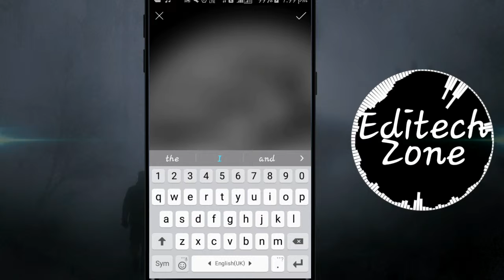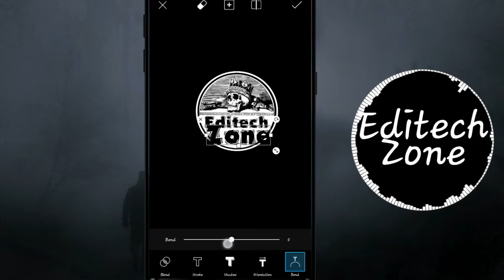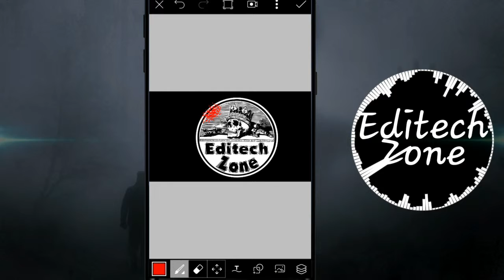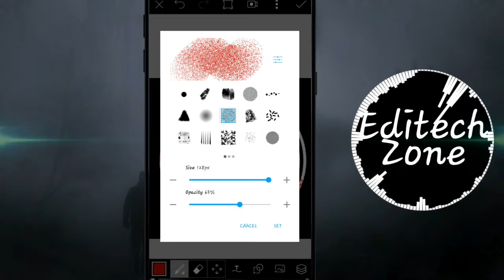Bloody logo editing | Youtuber must watch the content | by editech zone |#10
Only 1 comment for Next Part.

इस विडियो मे मैने BLOODY Logo बनाना सिखाया है डरावने Content के साथ

Picsart | editechzone | dhanva pranay

Cutest Proposal What's app status :-